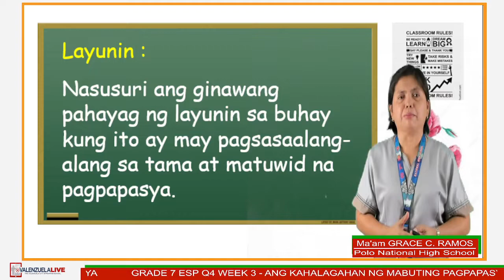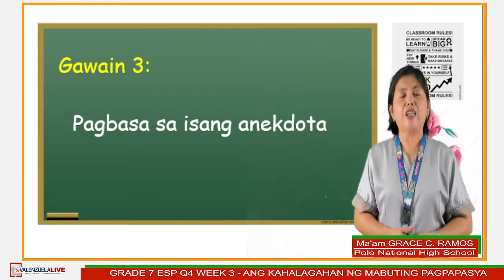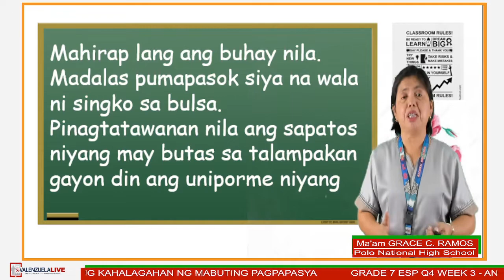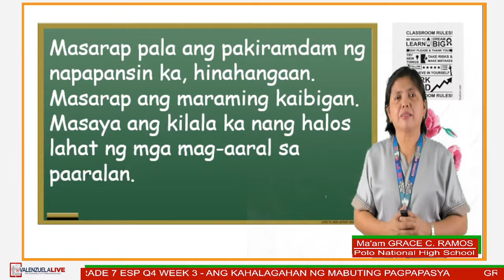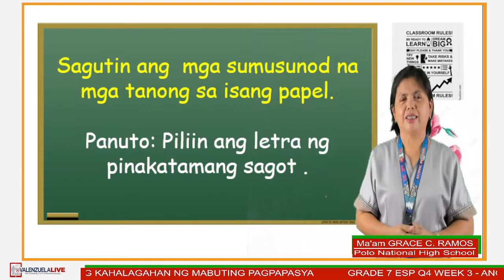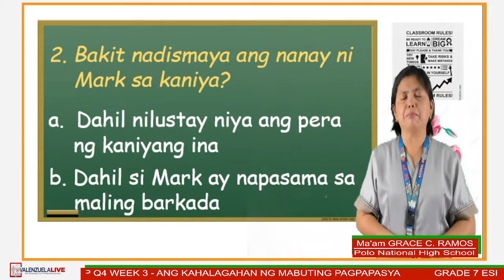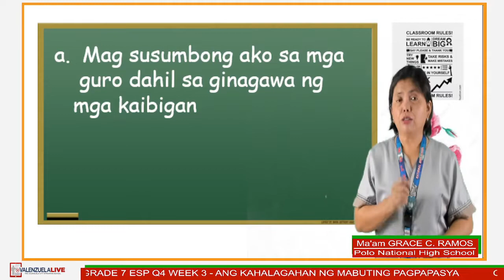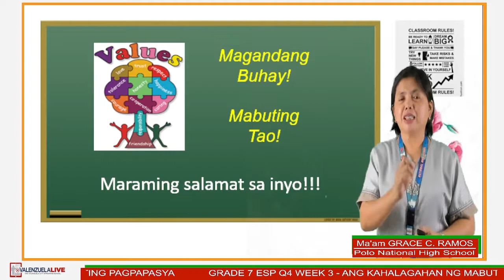GRADE 7 ESP Q4 WEEK 3 - ANGKAHALAGAHAN NG MABUTING PAGPAPASYA Part 3